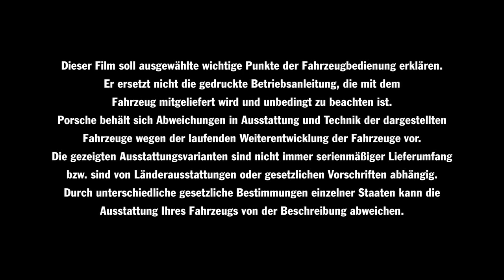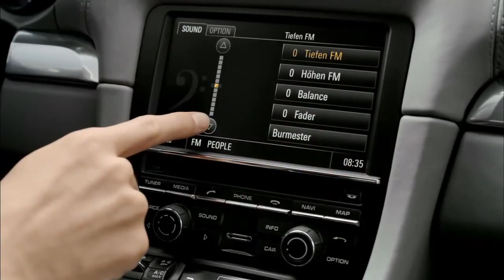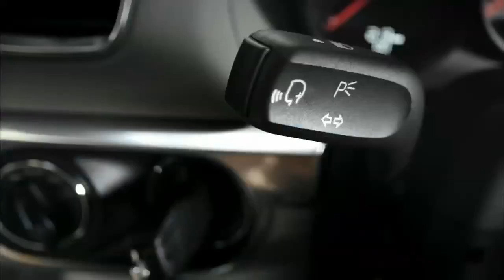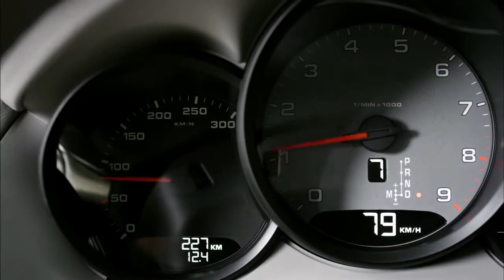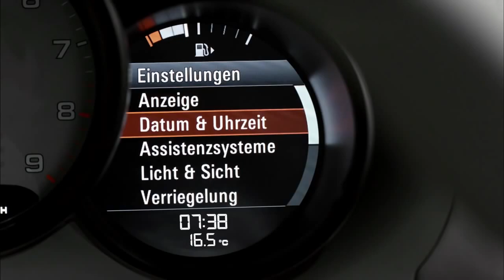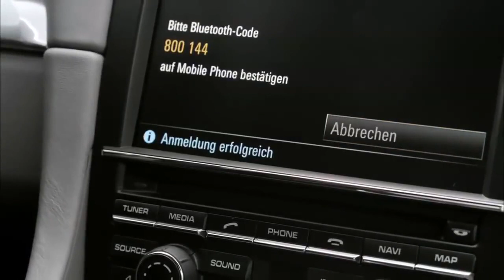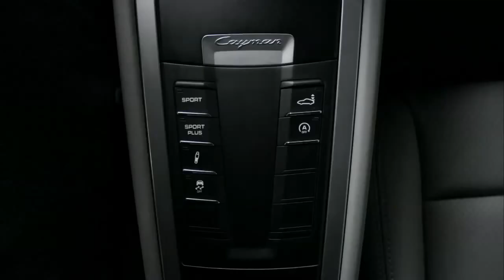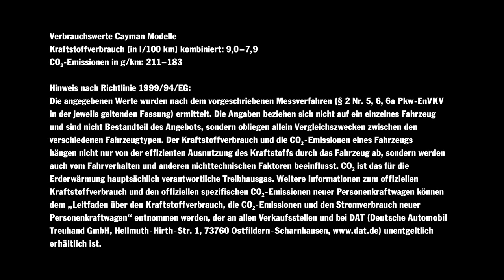Porsche Cayman - Movie 2014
Kommen Sie mit uns ans Set und lassen Sie sich von unseren Mittelmotorsportlern mitreißen. Steigen Sie ein und erleben Sie jedes Detail des Porsche Cayman und Porsche Cayman S ausführlich erläutern.

Viele weitere spannende Themen rund um die Sportwagenfaszination Porsche entdecken Sie mit der Porsche Times Olympiapark App für iOS und Android.

Kraftstoffverbrauch/Emissionen* der Cayman Modelle: Innerorts in l/100 km 12,7-10,9; Außerorts in l/100 km 7,1-6,2; Kombiniert in l/100 km 9,0-7,9; CO2-Emission in g/km 211-183.